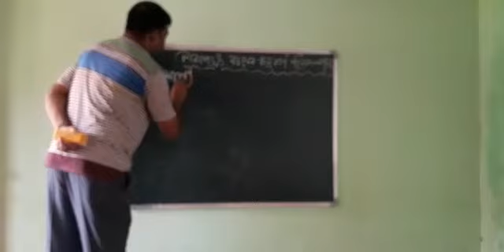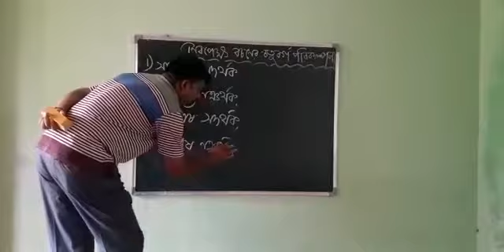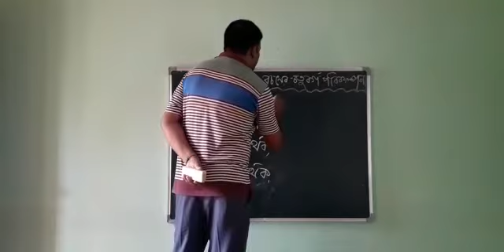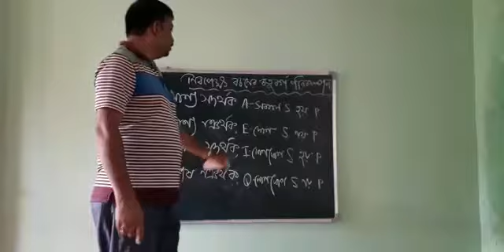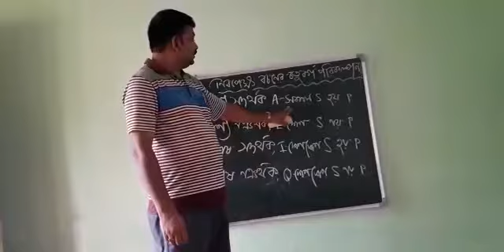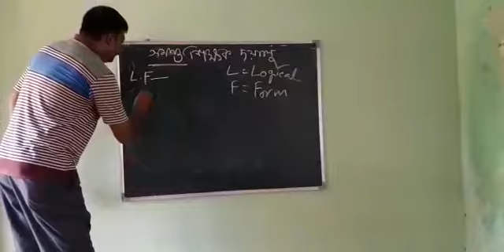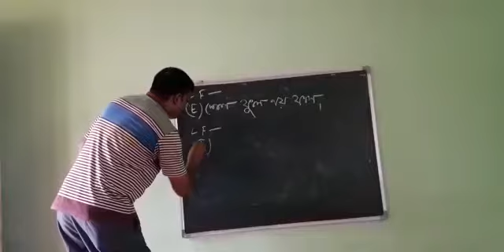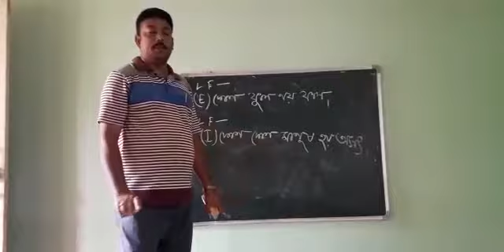দ্বাদশ শ্রেণি, দর্শন, নিরপেক্ষ বচনের চতুবর্গ পরিকল্পনা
Teacher- Somesh sir